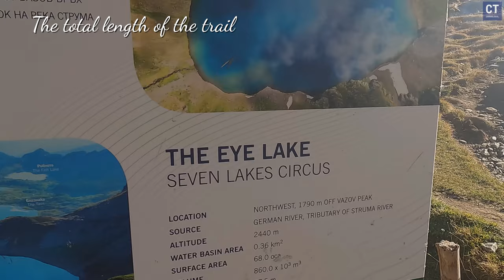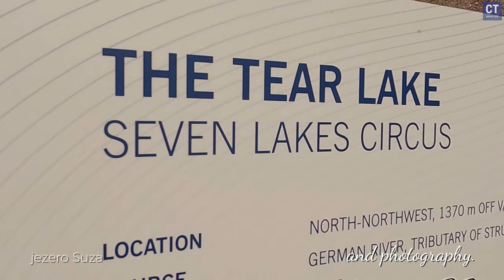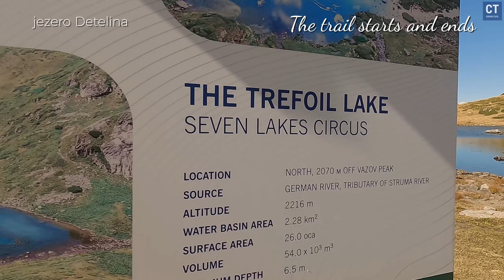Stunning Hiking at 7 Rila Lakes 2024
Dobrodošli na naš kanal posvećen lepotama prirode i avanturama na otvorenom! Pridružite nam se dok istražujemo spektakularne Sedam Rilskih jezera(седемте рилски езера) u Bugarskoj, smeštenih u predivnom Rilskom nacionalnom parku. Naši videozapisi prikazuju sjaj ovih jezera, okruženih veličanstvenim planinama, pružajući uvid u prirodne lepote Bugarske.

Pripremite se za planinarenje, backpacking i avanture na otvorenom na Balkanu, gde delimo savete o opremi, treningu i neophodnim stvarima za vaše planinarske putovanja. Od istraživanja raznolikih pejzaža do otkrivanja skrivenih dragulja, naš kanal je vaš vodič kroz najbolja planinarska iskustva u regionu.

Upoznajte čari Bugarske s nama, od njenog kulturnog nasleđa i tradicionalnih aktivnosti do najboljih mesta za posetu i šta raditi. Bez obzira da li ste iskusni planinar ili početnik, naši videozapisi su prilagođeni svim nivoima, pružajući uvide u staze za planinarenje, preporuke za opremu i savete za zdravlje radi sigurne i uživanci iskustava.

Ne zaboravite da se pretplatite za inspiraciju za putovanja, praktične savete i zapanjujuće filmske doživljaje koji će probuditi vašu želju za istraživanjem i strašću prema prirodi. Krenimo zajedno na nezaboravna putovanja!

Join us as we explore the breathtaking Seven Rila Lakes in Bulgaria, nestled within the stunning Rila National Park. Our videos showcase the splendor of these lakes, surrounded by majestic mountains, offering a glimpse into the natural wonders of Bulgaria.

Get ready for hiking, backpacking, and outdoor excursions in the Balkans, where we share tips on gear, training, and must-have essentials for your mountain journeys. From exploring the diverse landscapes to discovering hidden gems, our channel is your guide to the best hiking experiences in the region.

Discover the charm of Bulgaria with us, from its cultural heritage and traditional activities to the best places to visit and things to do. Whether you're a seasoned hiker or a beginner, our videos cater to all levels, providing insights into hiking routes, equipment recommendations, and health tips for a safe and enjoyable adventure.